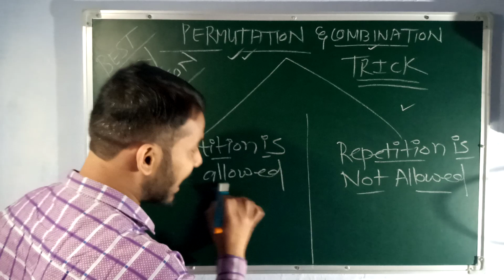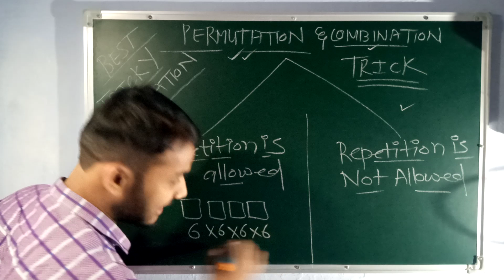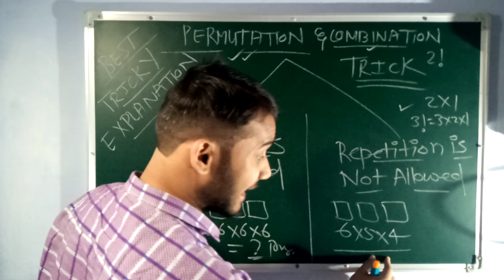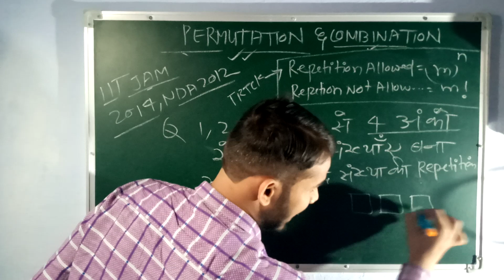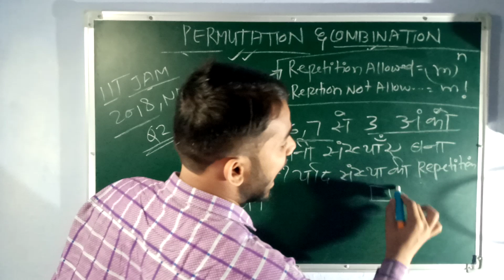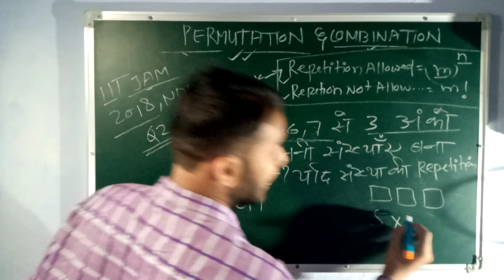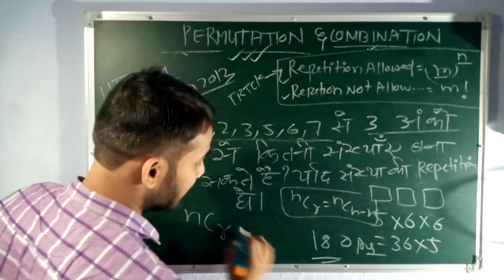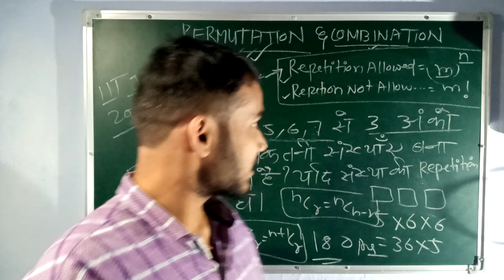PERMUTATION BEST EVER TRICK | Crack it | Competetive Exams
Hello cadets this video is on 10th to pic permutation & Combination . In this video i have given tha best concept ever on solving the permutation + Combination trick in next video ...

Combination trick yo solve all questions of class 11th